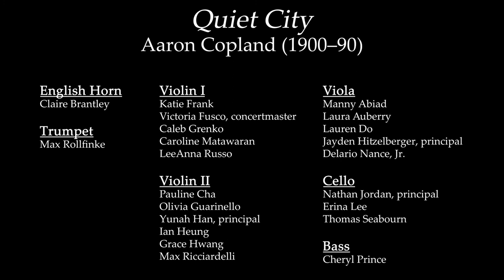Copland's "Quiet City" - Davidson College Symphony Orchestra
"Quiet City"
Aaron Copland (1900–90)

The DCSO closed the 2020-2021 season with this recording of Aaron Copland’s "Quiet City", featuring two of our recent graduates as soloists: Max Rollfinke, trumpet, and Claire Brantley, English horn. The play by Irwin Shaw for which this piece was initially written did not have any success. Copland’s music, however, gained popularity for its lyrical, introspective reflection of New York. Set in the middle of the night, lingering thoughts are interrupted by restless punctuations. We hope you have had some quiet moments this summer, and we look forward to seeing you LIVE and IN PERSON for our upcoming season!

English Horn:
Claire Brantley

Trumpet:
Max Rollfinke

Violin I:
Katie Frank
Victoria Fusco, concertmaster
Caleb Grenko
Caroline Matawaran
LeeAnna Russo

Violin II:
Olivia Guarinello
Yunah Han, principal
Ian Heung
Grace Hwang
Max Ricciardelli

Viola:
Manny Abiad
Laura Auberry
Lauren Do
Jayden Hitzelberger, principal

Cello:
Nathan Jordan, principal
Erina Lee
Thomas Seabourn

Bass:
Cheryl Prince